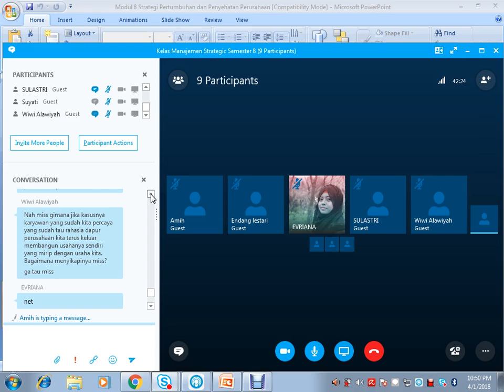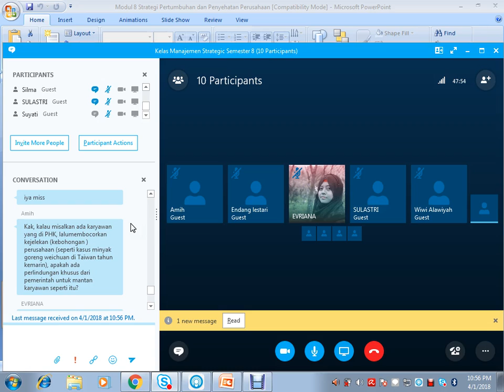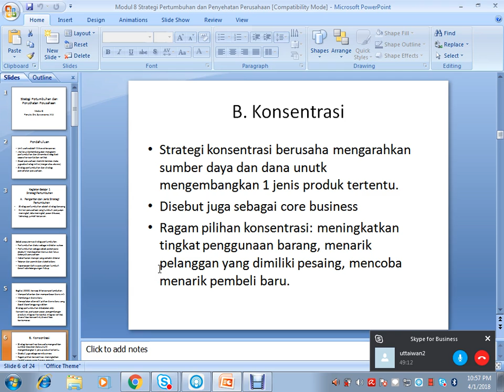2018 1 Manajemen Strategi UTT OL 9 05042018 Part 5